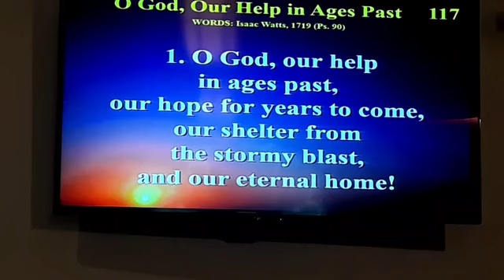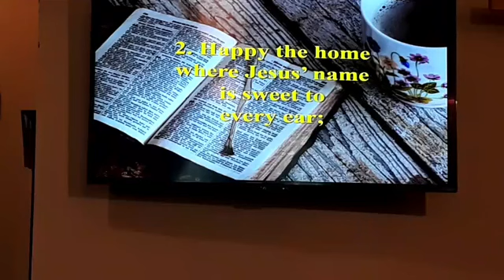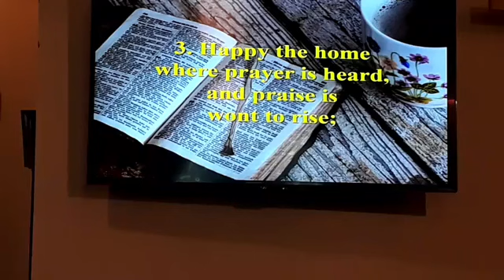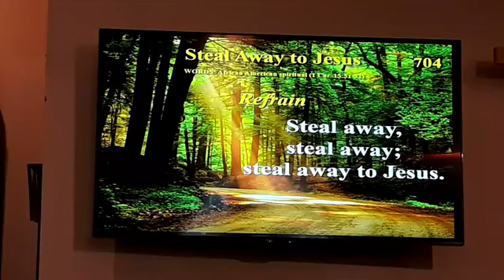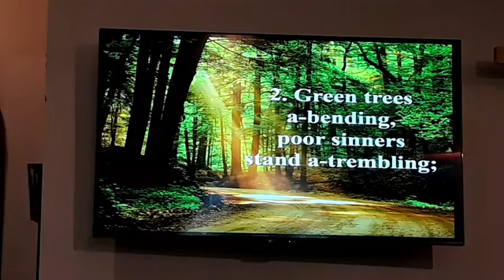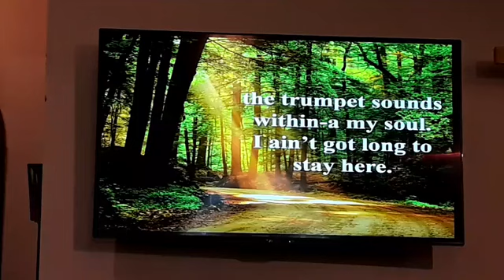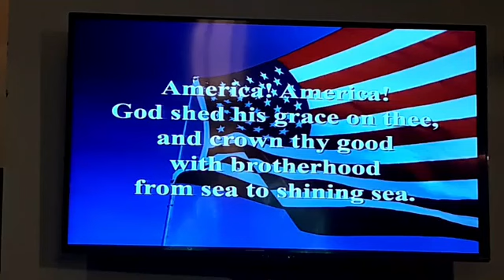June 14, 2020 Worship at First United Methodist Church of Terrell Texas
Thank you for joining us today at First United Methodist Church of Terrell, Texas, for the final part of our series on the 23rd Psalm, "Home for Good." Rev. Peter Hyer McNabb. Mr. Taylor Brimager, Choir Director. Mrs. Erin McGrew Herndon, Accompanist and Vocalist.